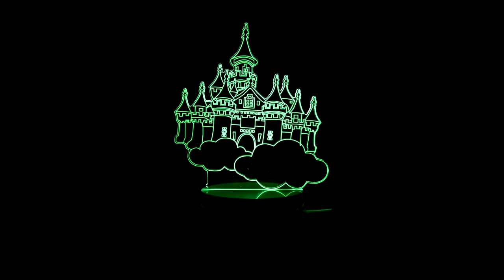Светодиодная 3D лампа Облачный замок 3 цвета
Данное видео демонстрирует то, как работает Светодиодная 3D лампа Облачный замок 3 цвета. Более детально ознакомиться и приобрести данный товар можно по ссылке ниже